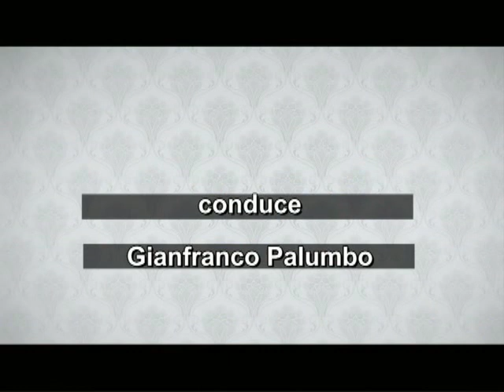Pensa Diverso puntata del 17 04 2018 ospite Carmine Caputo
PENSA DIVERSO con Gianfranco Palumbo a CilentoTV puntata del 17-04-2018 ospite Carmine Caputo - una produzione OPERA-CilentoTV